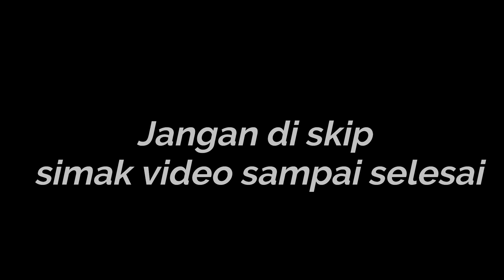bmkg hari ini l MENGERIKAN..!!! ini yang akan terjadi jika 7 sesar aktif ini terus bergerak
bmkg hari ini l MENGERIKAN..!!! ini yang akan terjadi jika 7 sesar aktif ini terus bergerak, bmkg hari ini, bmkg gempa hari ini, bmkg jawa timur hari ini, bmkg semeru hari ini, gempa bumi hari ini, gempa bumi baru saja, gempa jawa timur, gempa bumi jawa timur, gempa jawa timur hari ini 2022, sesar jawa timur, sesar kendeng, sesar naik pati, sesar di jawa timur, Provinsi Jawa Timur termasuk wilayah dengan potensi gempa bumi yang cukup tinggi. Hal ini tak lepas dari kondisi geologi wilayah Jawa Timur yang ternyata memiliki 7 sesar aktif dan 6 segmen sesar. Baca juga: 6 Sesar Aktif di Jawa Barat, Tidak Hanya Sesar Cimandiri dan Sesar Baribis Dilansir dari Dinas Energi dan Sumber Daya Mineral Provinsi Lampung, sesar adalah patahan atau bidang rekahan yang disertai adanya pergeseran relatif terhadap blok batuan lainnya.